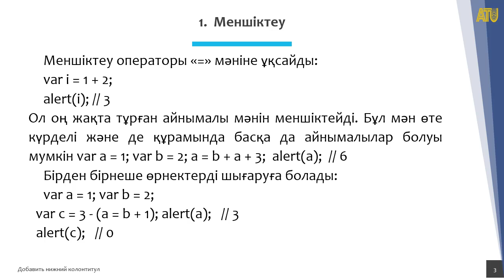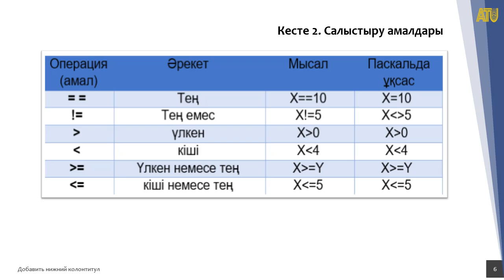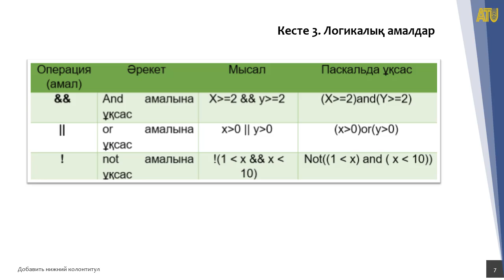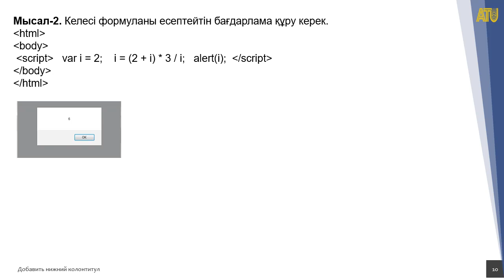Дәріс 9. jAVA SCRIPT. МЕНШІКТЕУ ОПЕРАТОРЛАРЫ